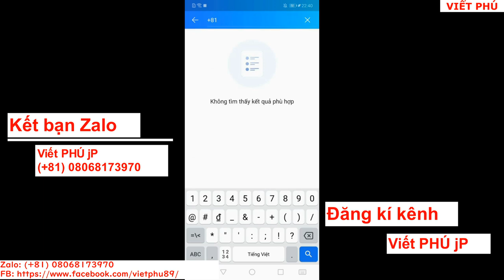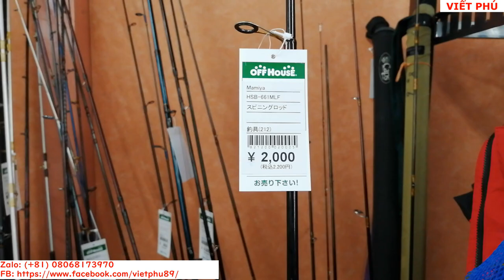Cần câu cũ tại Nhật, cần Daiwa, shimano giá rẻ/ Viết phú JP